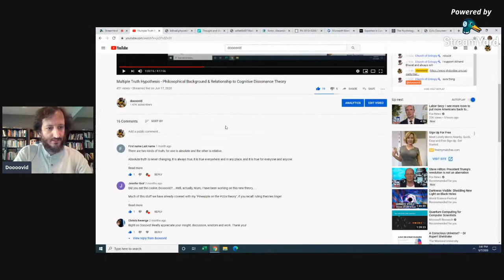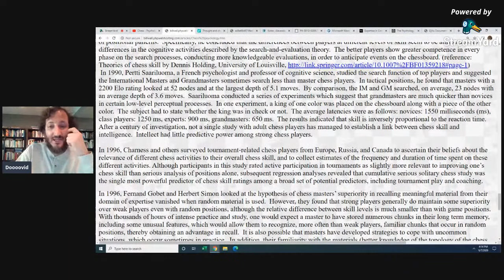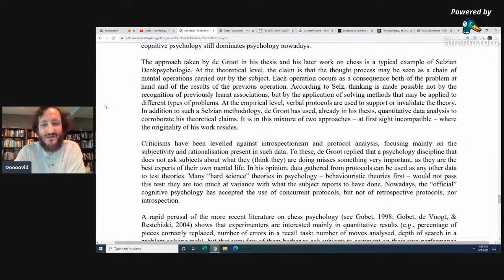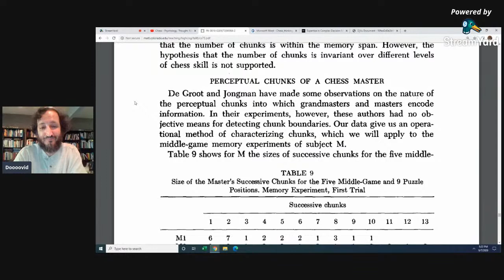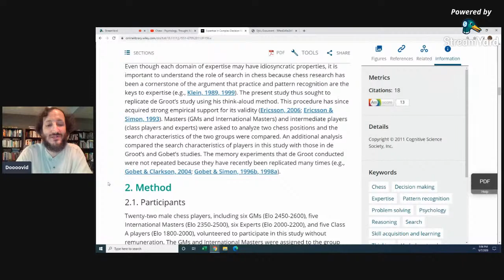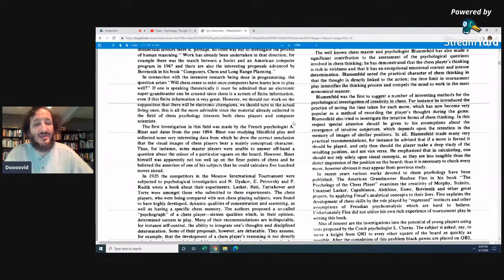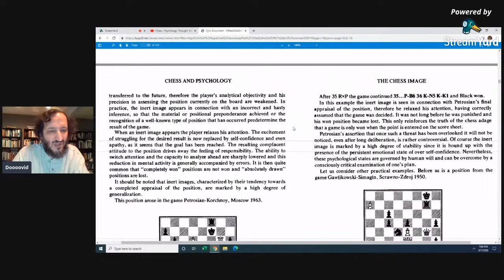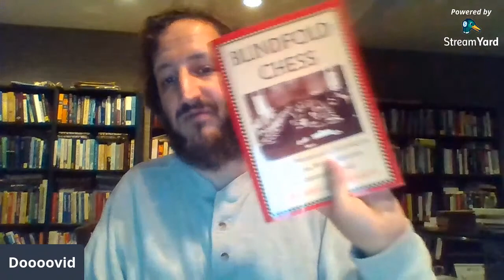Chess - Psychology, De Groot's Thought & Choice, Skill Levels, Chunks, Intelligence, AI & Free Will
Introduction to Chess Studies related to Doooovid's 'Multiple Truth Hypothesis'
5:15 Chess Psychology by Bill Wall
40:30 De Groot's 'Thought & Choice in Chess'
1:12:45 Kotov's 'Think Like a Grand Master'
1:19:30   Cleveland's 1907 Psychology of Chess and of Learning to Play It
1:31:30 Chase & Simon's 1973 'Perception in Chess' Chunking
1:49:00 Gobet's Chess Players’ Thinking Revisited
2:10:10 Expertise in Complex Decision Making: The Role of Search in Chess 70 Years After de Groot
2:27:45  Chess Computer History  (Slides)
2:42:00  Alpha Zero and AI Computer Chess  (Slides)
2:45:30  Krogius' 'Psychology in Chess'
3:56:25  Conclusion  -   Chess as a form of meditation to know thyself!